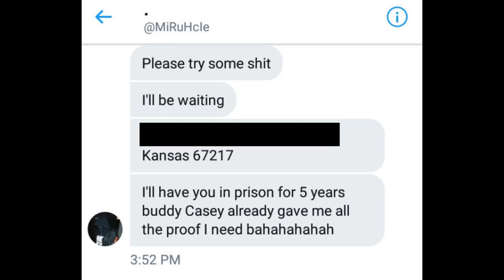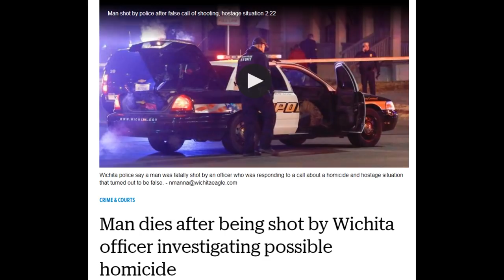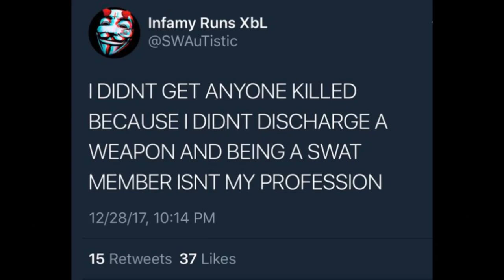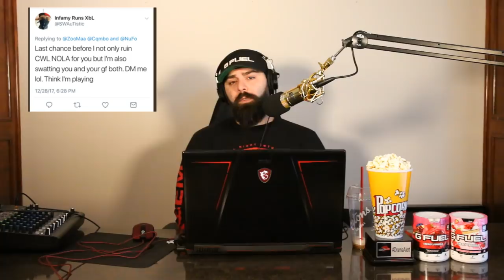Call of Duty Game Turns Deadly! DramaAlert INTERVIEW!